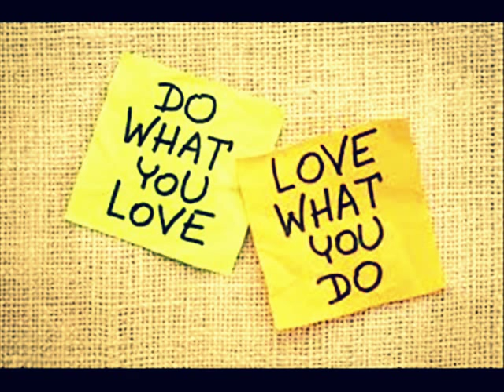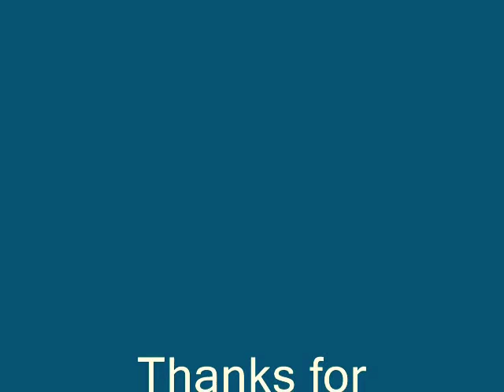Bob Marley - Dont worry be Happy